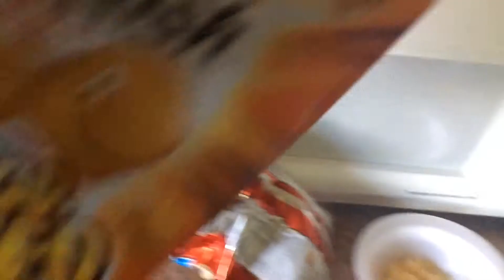How to make cereal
Godzilla is back and much better than ever. It’s size defies comprehension. An expertly designed theme park ride of a movie that packs nonstop thrills. One draw dropping scene after another, the film never loses either momentum or its human scale.